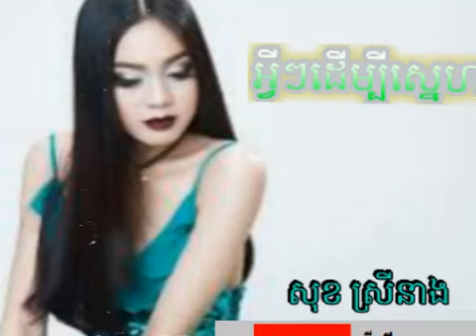Sok sreyneang-អ្វីៗដើម្បីស្នេហា, avey avey derm bey sneha